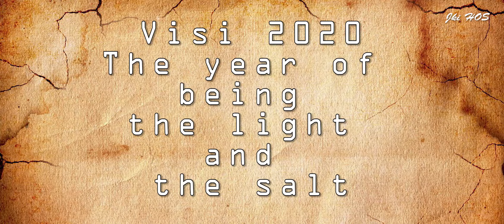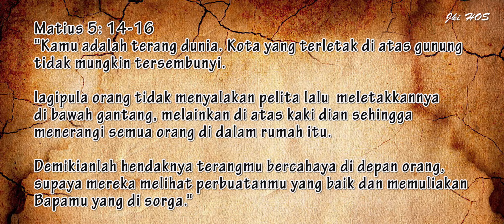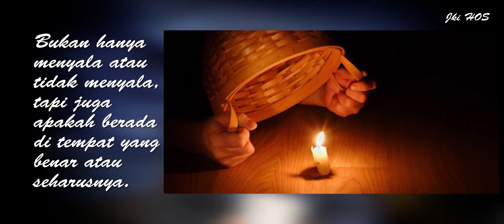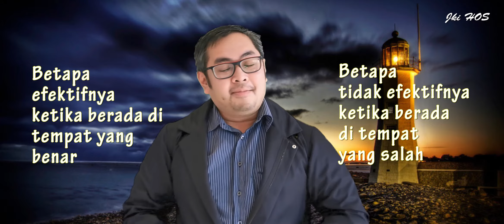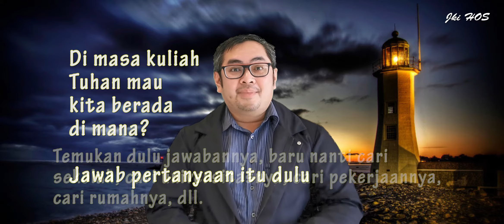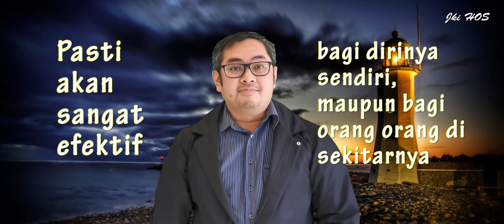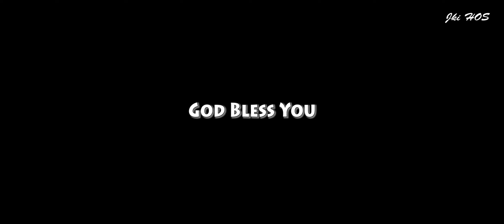BERADA DI TEMPAT YANG SEHARUSNYA - Ps Iwan Santoso Jki House of Sacrifice